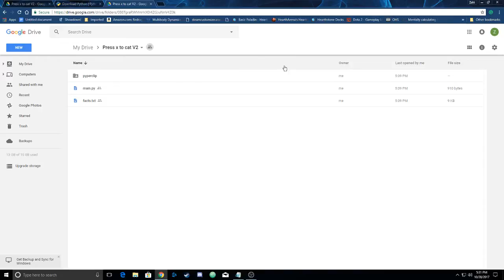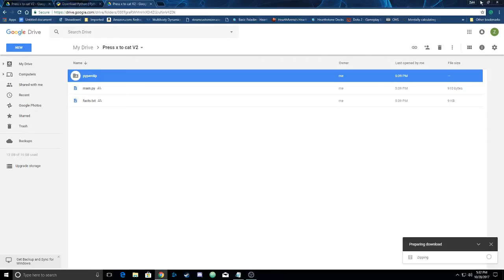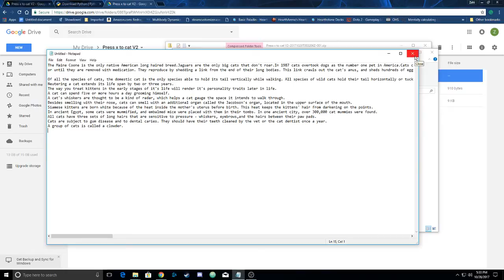Press X to Cat Version 2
The official Version 2 was released by Ginger. Dang it dude, learn to count, you made version 3 :P

Thanks everyone for your interest and patience waiting for Version 2.
It's finally here. Have fun spamming it in Overwatch

Click the Download All button towards the top right of the screen
(Or maybe center if you are logged into google, I'm not sure.)
Troubleshooting
1: Make sure you have the correct python version.
2: Make sure the file is unzipped.
3. Don't remove Main.py from  Press X to Cat V2
-It might still work so long as it's in the same folder as facts.txt, but I haven't tested that.
4. Try repairing your python installation.